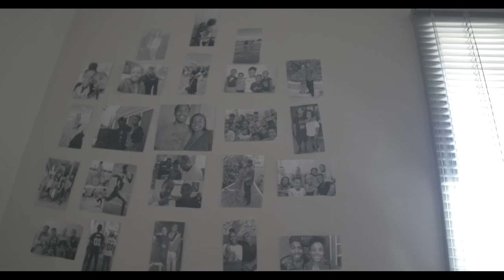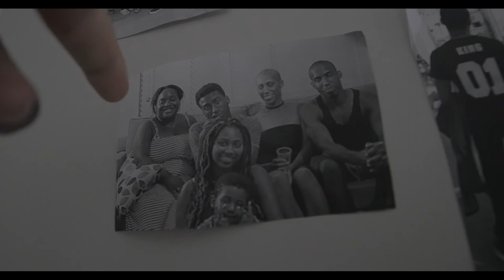Horus X films - First Vlog w/ GH4 Color Grading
first vlog! going to start vlogging more! heres an over view of my daily weekend routine as a student at UCCS. Shot on GH4, Rokinon 14mm, 85mm, cine lens. Editing in Adobe Premiere Pro.

Songs in order:
- Sly & The Family stone: If You want me to stay
- Cardi B: Bodak Yellow
- Tupac: I Get Around